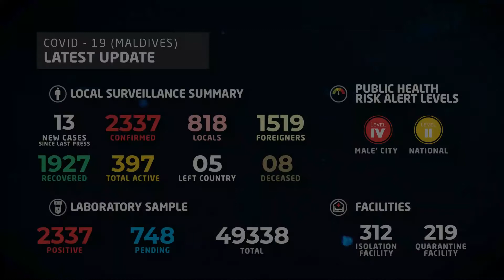Daily Updates 29th June 2020